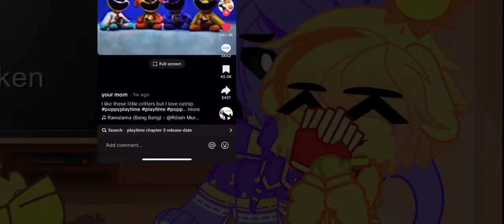Smiling critters react to catnap 1/10||Gachaprincessrose2ndaccount|| Original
Smiling critters react to catnap requested midnight video post💤